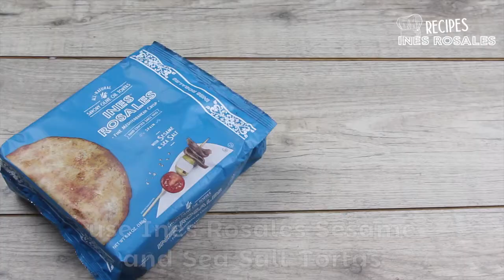GUACAMOLE AND HAM TORTA